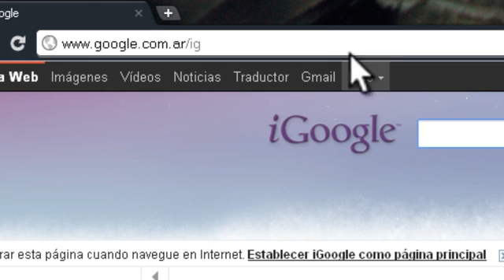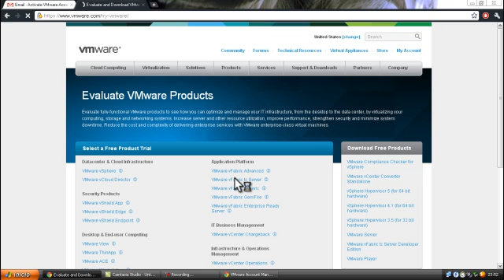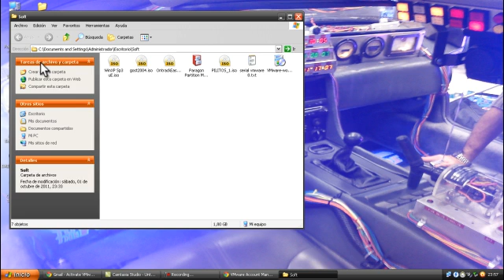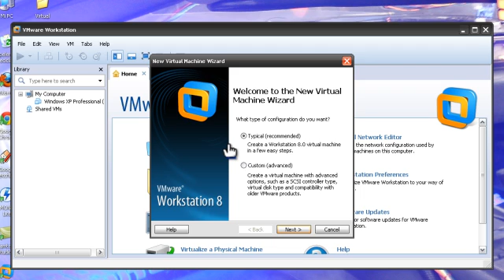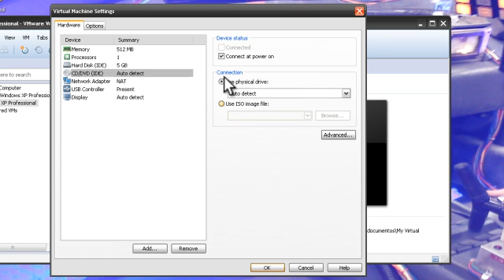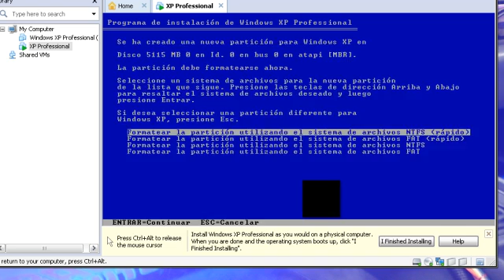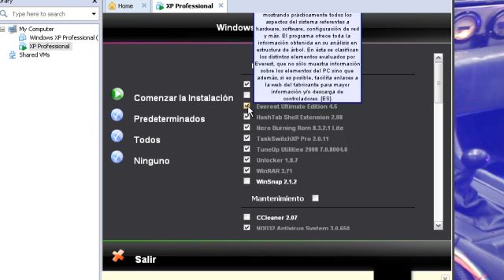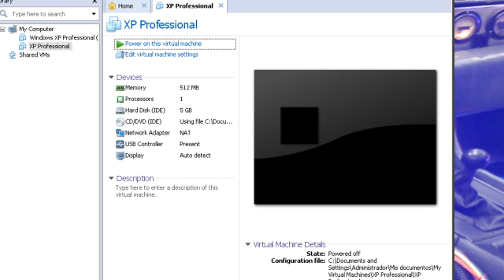Tutorial de Virtualización con VMWARE 8.avi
Paso a paso  para descargar Vmware 8, instalarlo,crear una maquina virtual e instalarle un sistema operativo...=)